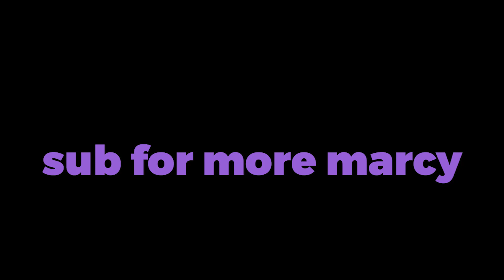A Very Lethal Christmas [Lethal Company]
This is just a compilation of clips of all the time me and my friends have played this fantastic game. It's genuinely the best multiplayer to come out this year, go buy it!

Noah (Red)
Pierce (Green)
Brooks (Blue)
Kennedy (Baby Blue)